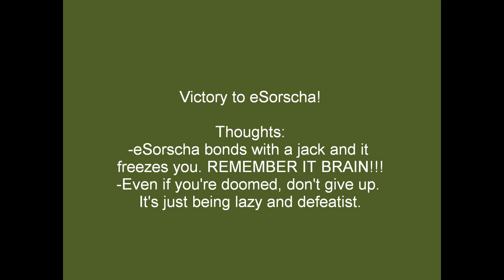eThag vs eSorscha 2012 05 25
I'm now on to a fight with my 'lazy caster'.